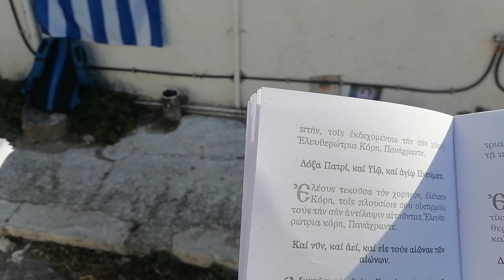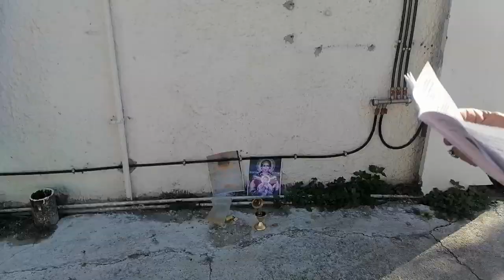ΙΕΡΑ ΠΑΡΑΚΛΗΣΗ ΠΑΝΑΓΙΑΣ ΕΛΕΥΘΕΡΩΤΡΙΑΣ 7-1-2023